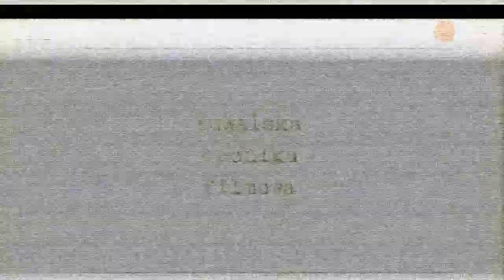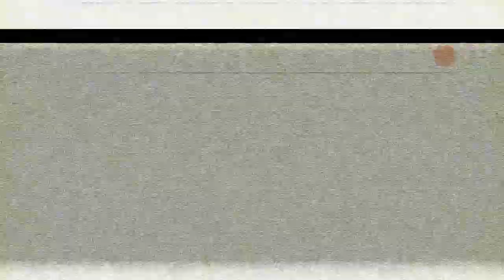Suwalska Kronika Filmowa z 2013 roku - odc. 3 |TV SUWAŁKI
Jak corocznie otwieramy nasze archiwum w postaci Suwalskiej Kroniki Filmowej. Co było ważne w naszym mieście w 2013 roku? W dzisiejszym odcinku m.in.- wycięcie Świerkowej, zmiany na Młynarskiego i dzień dziecka!